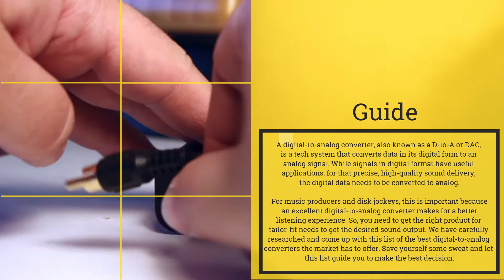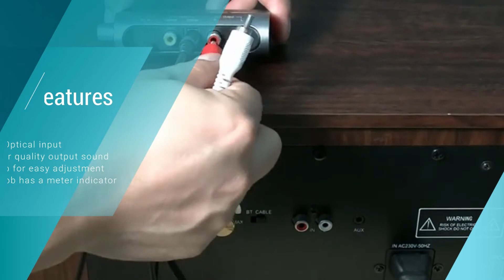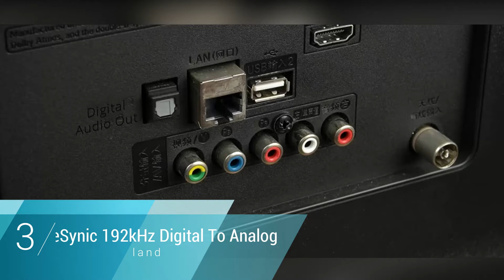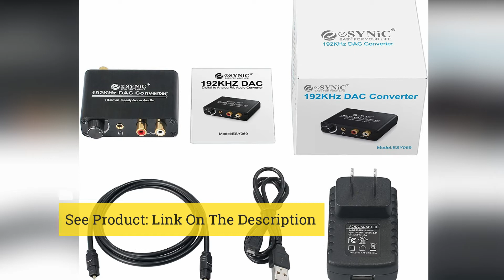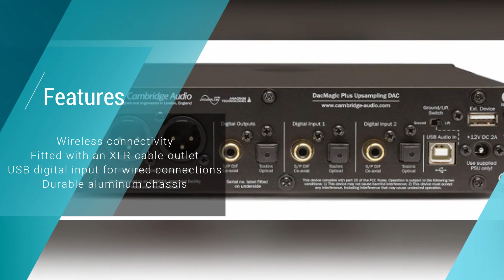Digital to Analog Converter: Best Selling Digital to Analog Converters in 2025 || You Can Buy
◼️Product Links:
5) Avantree DAC Digital To Analogue Converter ☑️
4) Schiit Modi 3E D/A Converter ☑️
3) eSynic 192kHz Digital To Analog Converter ☑️
2) Audioengine D1 24-Bit DAC Desktop ☑️
1) Cambridge Audio Azur DacMagic Plus ☑️

🔹🔹🔹Digital to Analog Converter (DAC):
A Digital to Analog Converter (DAC) is a device that converts digital signals (from sources like computers, smartphones, or audio players) into analog signals that can be understood by speakers, amplifiers, or headphones. The conversion process allows high-quality sound output from digital sources, improving audio clarity and detail. DACs are crucial for ensuring accurate sound reproduction, especially in high-fidelity audio systems. They are commonly used in home audio systems, portable music players, and professional sound equipment. Features to look for in a good DAC include high bit depth, sampling rate, and low distortion. Some DACs are built into devices like smartphones, while others are standalone units designed to enhance sound performance for audiophiles or sound engineers.
for top-rated picks and exclusive offers!"